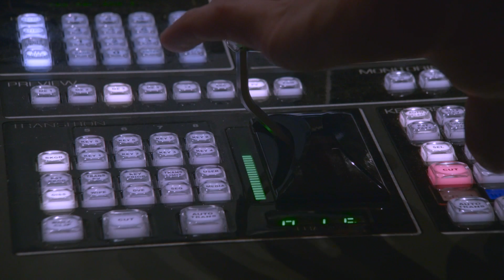The Challenger S1E2 - Rocket League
Our contestants, Matthew and Cole, go head to head in Rocket League and take it out of the game into real life with some RC Car soccer.

For more content and to learn how to get involved, visit our